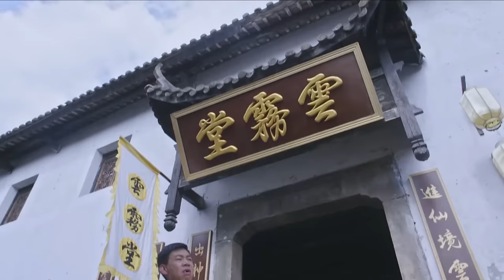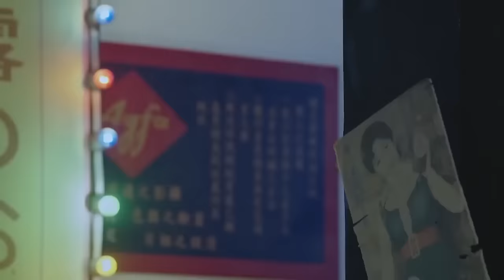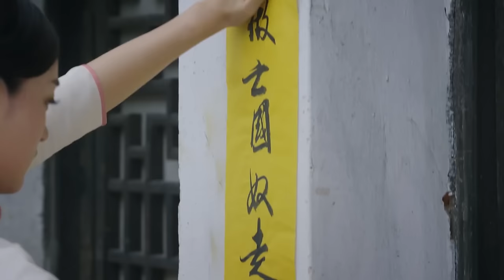功夫電影！日本武士太狂妄，不料嬌滴滴的姑娘竟是功夫高手，當街怒揍日寇 🔥 功夫 | Kung Fu